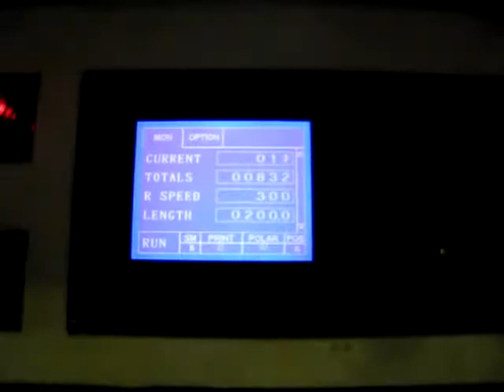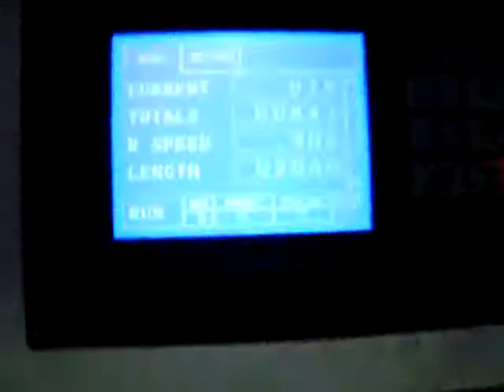bolseadora sello lateral automatica 300 pz por minuto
maquina de sello de lado para polietileno, y polipropileno , ancho 1 metro precio 30.000 dolares 300 piezas por minuto